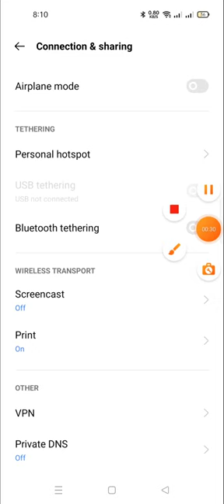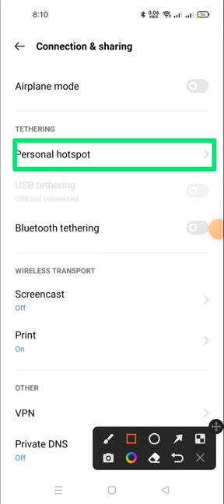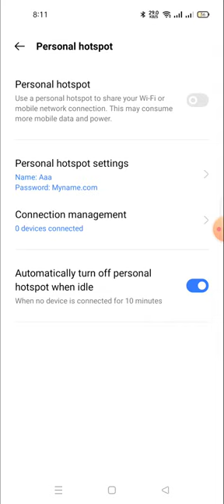how to change the hotspot password | how to change mobile hotspot password